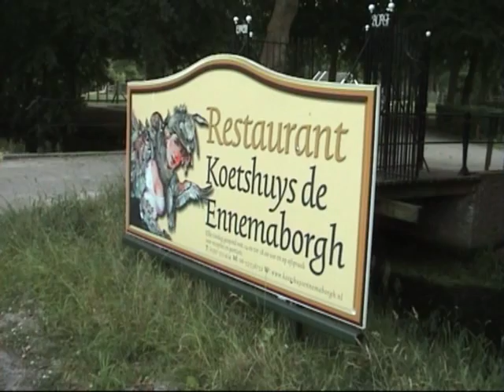Het Foxenpaleis te Midwolda